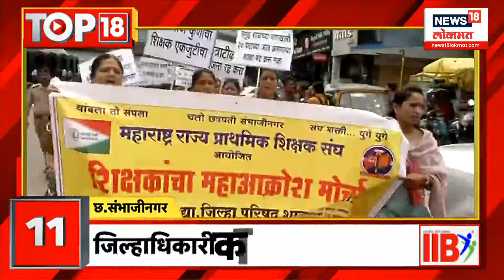Top18 News : नुकसानग्रस्त शेतकऱ्यांसाठी अजित पवारांनी दिली खुषखबर | Maharashtra Politics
वंचित बहुजन आघाडीचा शिवसेनेच्या ठाकरे गटाबरोबर साखरपुडा झाला आहे, मात्र, लग्नासाठी दोन भटजींचा अडथळा आहे. काँग्रेस, राष्ट्रवादी हे दोन भटजी तारखी काढत नाही तोपर्यंत लग्न होत नाही, असा टोला प्रकाश आंबेडकर यांनी लगावला. प्रकाश आंबेडकर यांच्या या टीकेवर जयंत पाटील यांनी पलटवार केला आहे. ‘दोन जण लग्नाला उत्सुक असतील आणि भटजी अडथळे करत असतील तर पळून जाऊन लग्न करणं हाच त्यावरचा पर्याय आहे’, असं जयंत पाटील म्हणाले. तसंच आम्हाला कुणाचंही वावडं नाही. इंडिया आघाडीमध्ये जे पक्ष सहभागी होतील त्यांचं स्वागत इंडिया आघाडीच्या प्रमुख नेत्यांनी केलं आहे. फक्त एकच आहे, आत येऊन आघाडीची जी धोरणं असतील त्याला मान्यता देऊन काम करणं. महाराष्ट्रात जर सगळे एकत्र आले तर त्याचा निश्चितच फायदा होईल, असा विश्वासही जयंत पाटील यांनी व्यक्त केला.